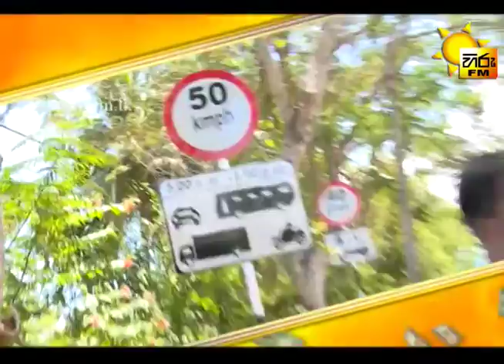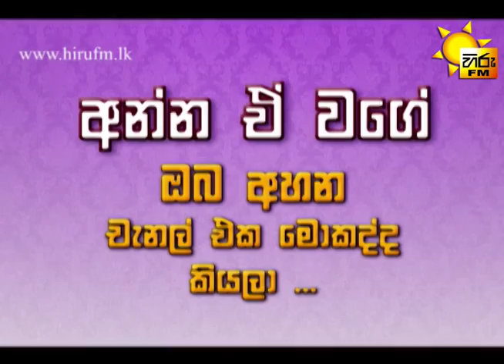Hiru Nam Salli Thamai - July - Uhana 08-07-2015